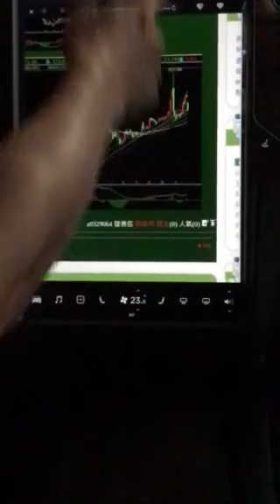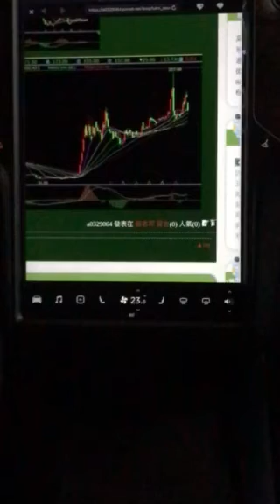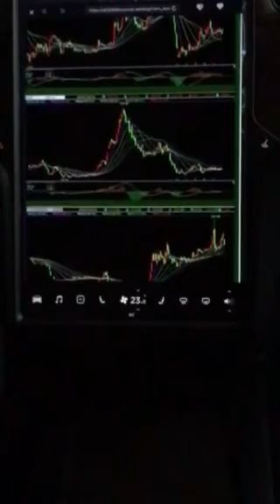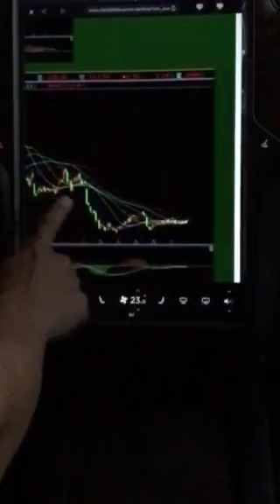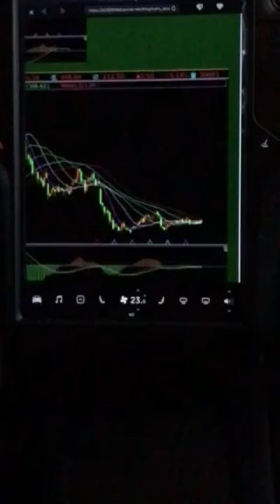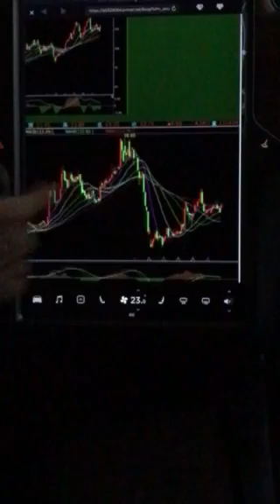特斯拉操盤手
觀念解析之二